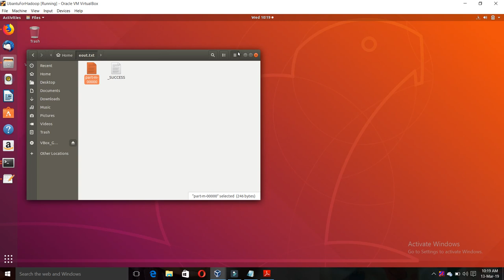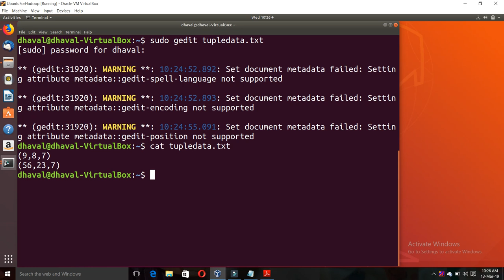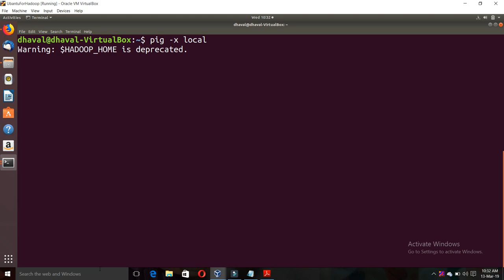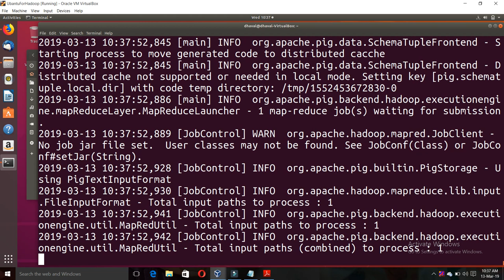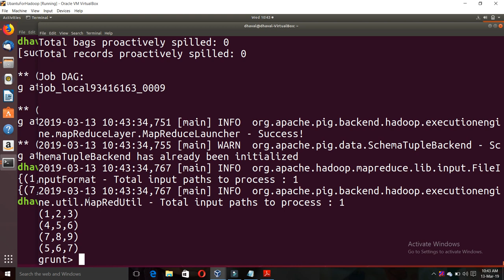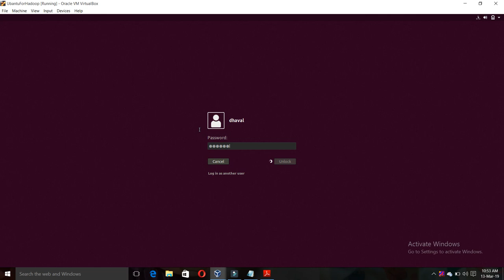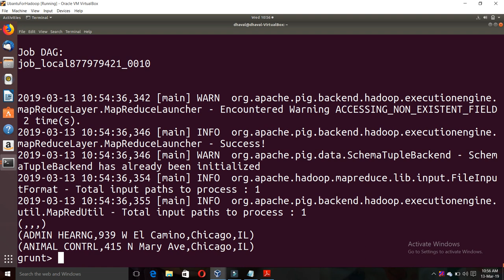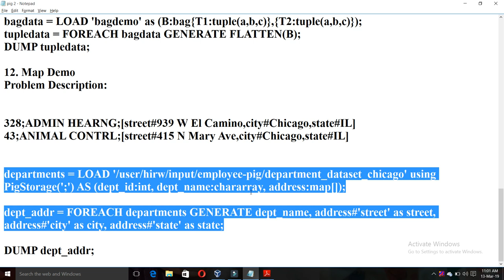Tutorial 13 :Apache Pig : Complex Data Types(Tuple, Bag, Map)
In this tutorial student can learn
Complex Data Types:
 Tuple.,
Bag,
Map

Trainer :
Prof. Dhaval J. Thaker